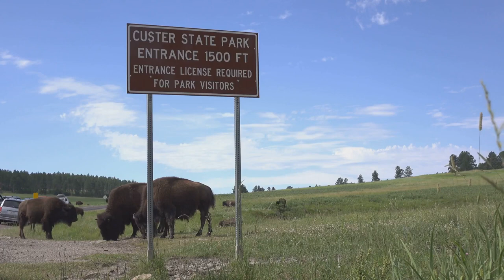Fun Things to do in Nebraska City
🌽 Unearth the Best of Nebraska: Top Fun Things to Do in Nebraska City 🏞️🌻 | Traveling Kangaroo 🌾

Discover the heart of the Cornhusker State as we unveil the Top Fun Things to Do in Nebraska City, from exploring history-rich sites to enjoying the natural beauty of this charming city. Nebraska City promises a wholesome adventure filled with culture, nature, and more. 🌽🏛️

🌿 1. ArborLodgeStateHistoricalPark: Step back in time at the Arbor Lodge State Historical Park, a place brimming with history and lush gardens that will transport you to a bygone era. 🏡🌳

🍎 2. KimmelOrchardandVineyard: Savor the delicious offerings at Kimmel Orchard and Vineyard, where you can pick fresh apples, taste delectable cider, and explore the orchard's bounty. 🍏🍷

🏛️ 3. MayhewCabinMuseum: Discover the history of the Underground Railroad at the Mayhew Cabin Museum, a site that played a significant role in the fight for freedom. 🚂🏠

🏞️ 4. SteamboatTraceTrail: Lace up your sneakers and explore the scenic beauty of the Steamboat Trace Trail, a tranquil path that offers lovely views of the Missouri River. 🚶‍♀️🌅

🍕 5. Valentino'sPizza: Satisfy your cravings at Valentino's Pizza, a local favorite where you can indulge in some of the most delectable pizzas and Italian dishes. 🍕🍽️

🌼 6. ArborDayFarm: Immerse yourself in the beauty of nature at Arbor Day Farm, where you can explore orchards, tree trails, and stunning landscapes. 🌻🌳

🚢 7. MissouriRiverBoatCruises: Enjoy a relaxing boat cruise along the Missouri River, taking in the serene waters and the picturesque surroundings. 🚤🌊

🐶 8. WildwoodHistoricalCenter: Visit the Wildwood Historical Center and see the Wildwood Historic Center, where history and nature intersect to create a captivating experience. 🏛️🌿

⛳ 9. WildwoodGolfCourse: Tee off at the Wildwood Golf Course, a lush and challenging course that offers golfers a splendid day on the links. ⛳🌞

🌟 10. WhiskeyRunCreekVineyardandWinery: Sample local wines and enjoy the ambiance of Whiskey Run Creek Vineyard and Winery, a haven for wine connoisseurs. 🍷🌄

Join us on this journey through Nebraska City's most captivating destinations. 🌾🌟

At Traveling Kangaroo, we believe in sharing the beauty and wonder of the world through captivating visuals. We source our content from a variety of places, including free stock sites with Creative Commons licenses and premium content providers like Istock Media and others.

While we make every effort to provide accurate and high-quality representations of the destinations and experiences we feature, it's important to acknowledge that in rare cases, some images and videos may not perfectly mirror reality. We aim to inspire your travel dreams while being transparent about the origins of our visual content.

Our goal is to inspire and inform you about various destinations and experiences. We recommend conducting further research and exploring these places personally to get an accurate sense of their beauty and charm. Thank you for being a part of our travel community!

Safe travels,
Traveling Kangaroo 🌍📷🎥